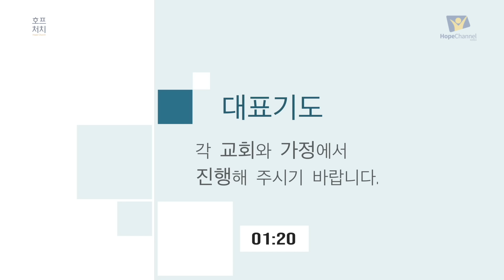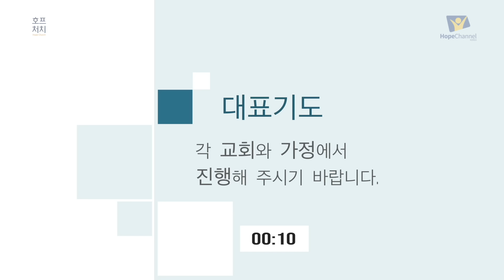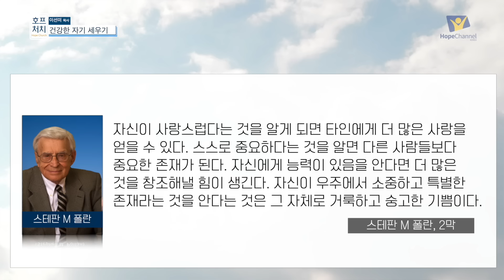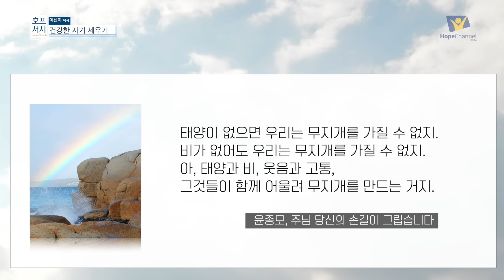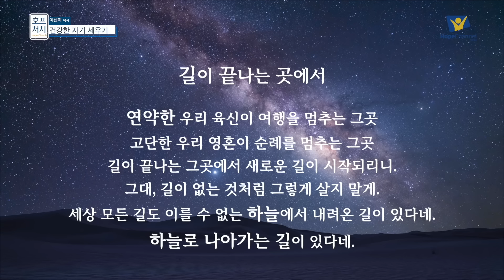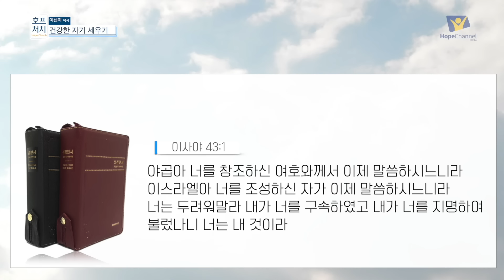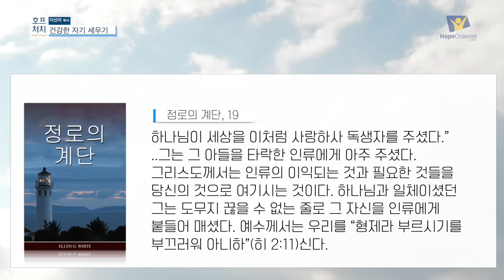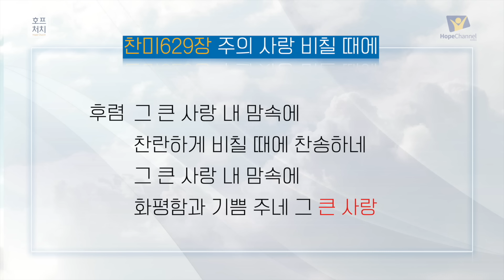[금요예배 전체] 건강한 자기 세우기 - 이선미 목사